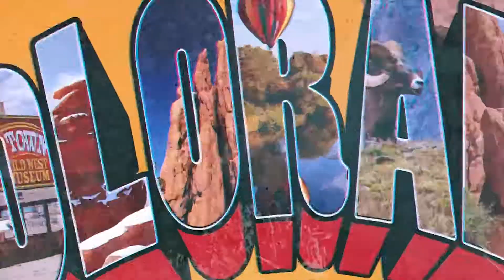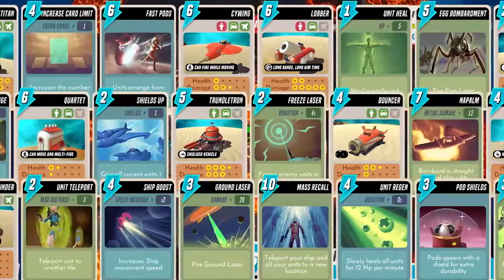NEW AMAZING UPCOMING GAMES YOU HAVE TO PLAY 2019 & 2020 PC XBOX PS4 NINTENDO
NEW AMAZING UPCOMING GAMES YOU HAVE TO PLAY 2019 & 2020 PC XBOX PS4 NINTENDO: Empire of Sin, Monstrum 2, Outriders, Phantasy Star 2, Wasteland 3, Minecraft Dungeons, Dying Light 2, Carrion, Marvel Studio Avengers Damage Control, Tactical Galactical.

Hello Everyone
Hope you have enjoyed this video

Games List:

1. Empire Of Sin - 00:00

2. Monstrum 2 - 01:56

3. Outriders - 02:18

4. Phantasy Star 2 - 04:11

5. Wasteland 3 - 05:58

6. Minecraft Dungeons - 07:16

7. Dying Light 2 - 08:49

8. Carrion - 10:26

9. Marvel Studio Avengers Damge Control - 11:28

10. Tactical Galactic - 13:16